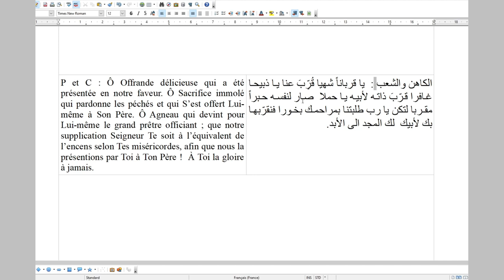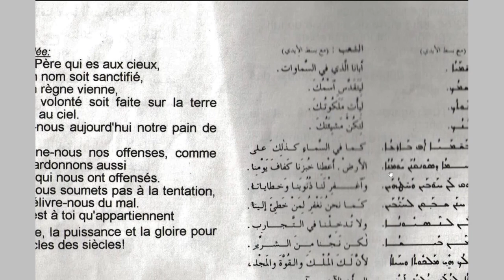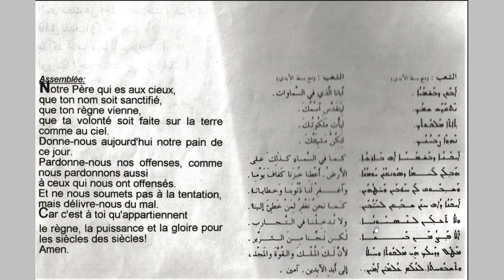Messe maronite le notre père P22